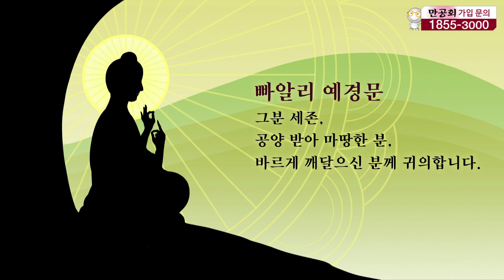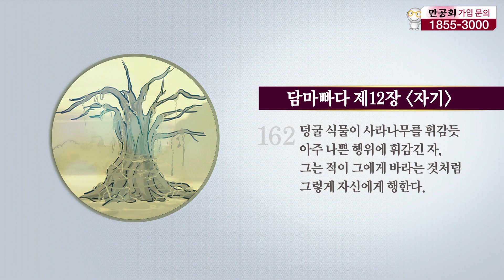부처님을 해치려했던 데와닷따 이야기 [만화 빠알리대장경]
부처님을 해치려 했던 데와닷따. 데와닷따의 전생과 금생, 내생이 그의 업에 따라 어떻게 흘러가는지 살펴봅니다.

담마빠다 제12장 (자기)
게송 162

덩굴 식물이 사라나무를 휘감듯
아주 나쁜 행위에 휘감긴 자,
그는 적이 그에게 바라는 것처럼
그렇게 자신에게 행한다.

(영상으로 만나는 빠알리대장경)은 또 하나의 ‘역경불사’입니다.

우리는 부처님 가르침이 모든 중생에게 전해지길 바랍니다.
그 옛날 불법을 배우거나, 불경을 수집하기 위해 목숨을 걸었던 수많은 구법스님들의 마음과, 부처님 가르침을 전하고 가르치기 위해 평생을 헌신한 역경스님들, 조사스님들, 그리고 2600년 불법을 이어온 승가와 이를 외호한 재가불자들 모두 똑같은 마음일 것입니다.

디지털세대란 표현도 구식이 되어버린 현재사회에서, 지금도 늦었지만 부처님 경전을 영상으로 재구성하는 것은 누군가는 꼭 해야 할 역경사업입니다. 앞으로 빠알리 5부 니까야는 물론이고, 한국인에게 익숙한 금강경, 화엄경, 법화경 등 대승경전도 영상으로 재구성 할 수 있도록 많은 격려 부탁드립니다.

번역: 김서리
출처: 빠알리어 문법과 함께 읽는 법구경 (소명출판)